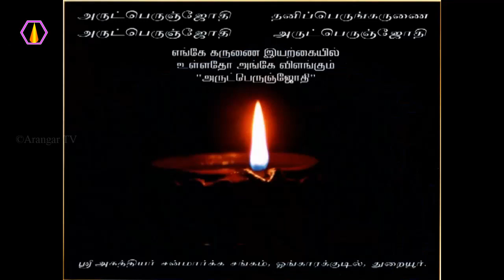குருநாதரின் கருத்துக்கு விளக்கம் - அரங்கர் டிவி